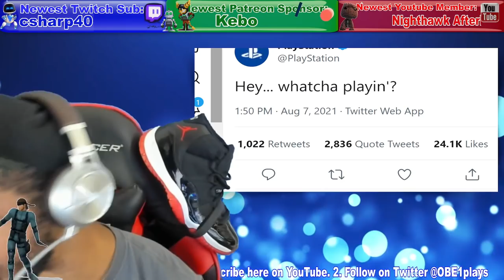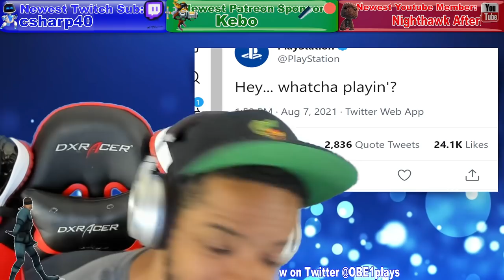Surprise AAA PS5 Game Reveal Tomorrow!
Join an awesome PlayStation gaming community and game with OBE1 everyday! Prize tournaments and more! (3 ways to join):

Blue background courtesy:Free Motion Graphics